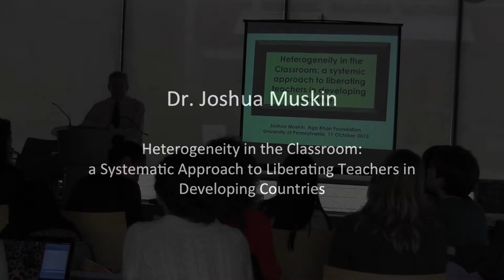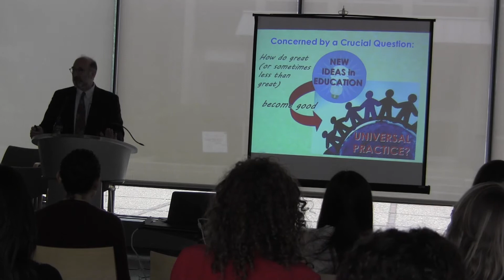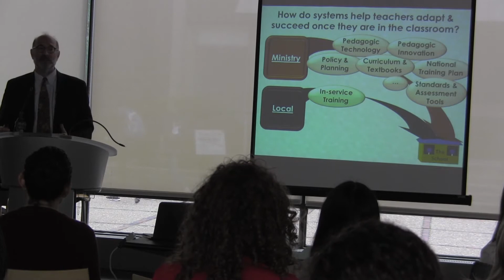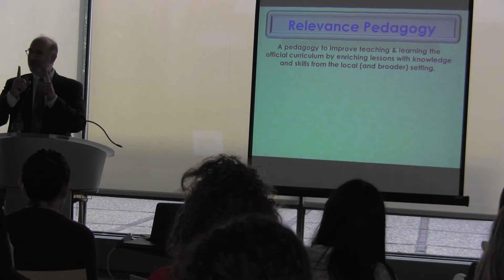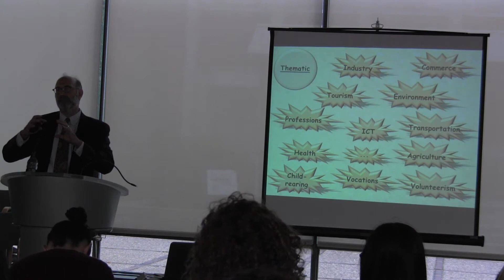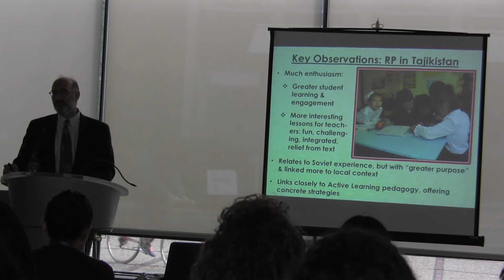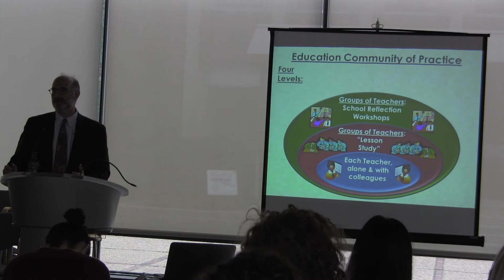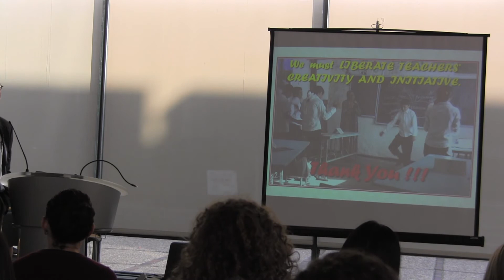IEDP Lectures Series 2013-2014 - Dr. Joshua Muskin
On Thursday, October 17th Dr. Joshua Muskin, Senior Program Officer at the Aga Khan Foundation, presented at the University of Pennsylvania the lecture "Heterogeneity in the classroom: a systematic approach to liberating teachers in developing countries". This lecture is the third of a series organized by the International Educational Development Program at the Graduate School of Education.